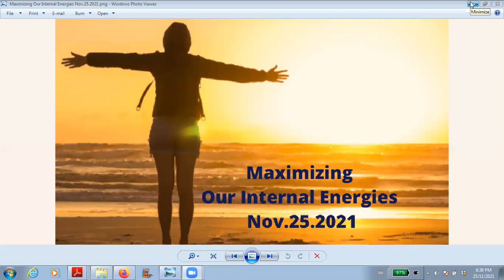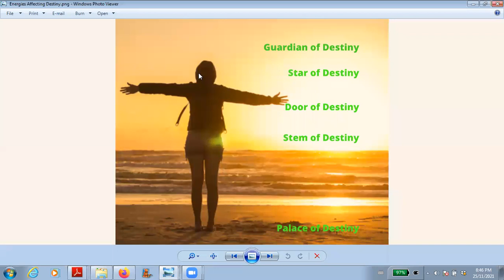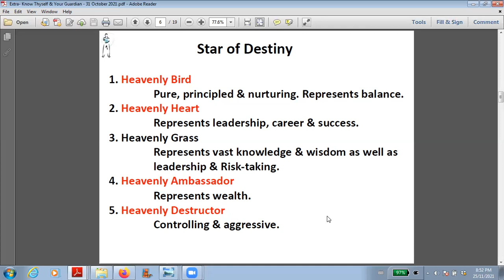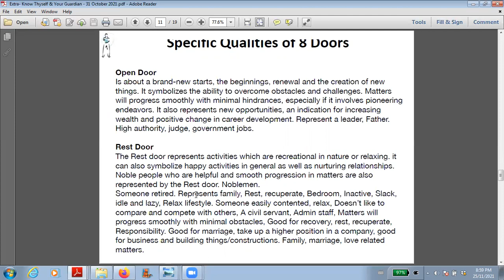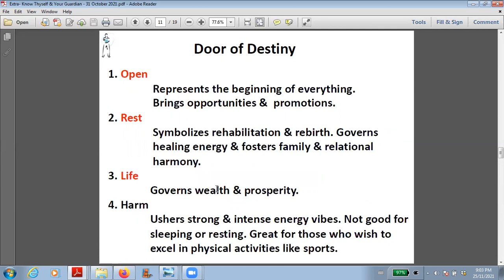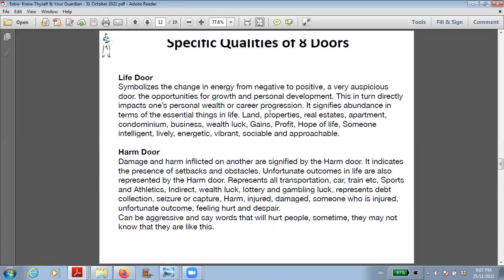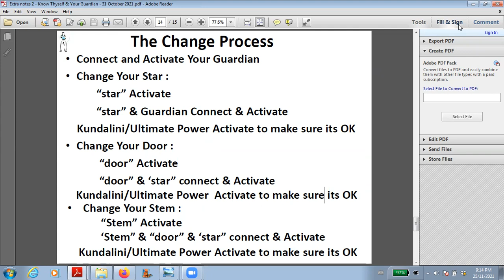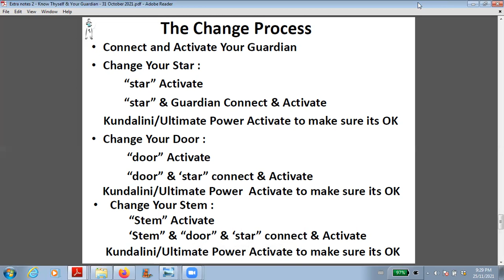Maximize Your Internal Energies Nov.25,2021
Dear Friends, on the Podcast this week I'll be expanding on last week's topic to talk about how to take control of our internal energies and master our own destiny. We'll talk about the Star, the Door and the Stem of Destiny and how to change to the ones that support your vision.  Enjoy.